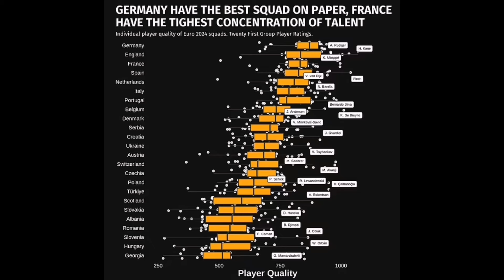Chelsea oo heshiis La gaartay Michael Olise, GANAAX city xiliga lagu dhawaaaayo, Ten Hag Eed malahan